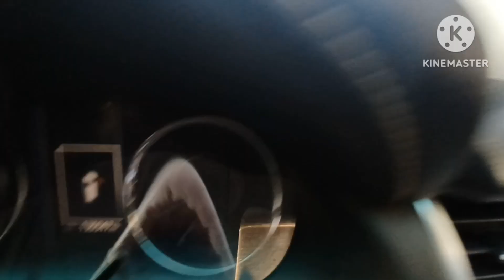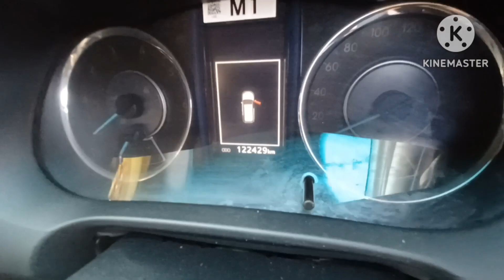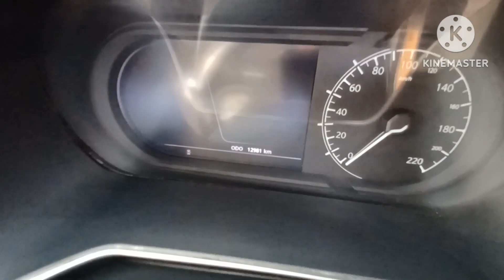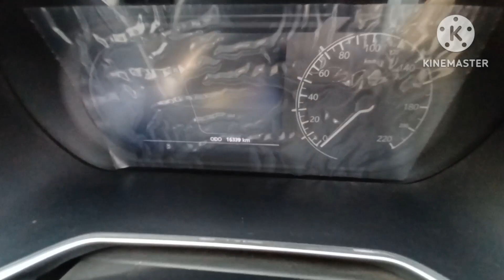Fortuner#tata#safari# Used cars in Lucknow#car ka big bazaar#Subodh tiwari# best deal 4 wheels